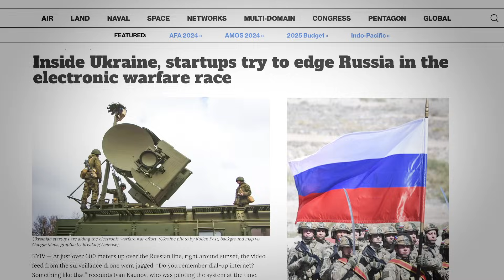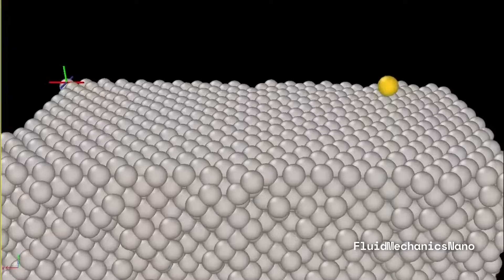The Future of GPS: Astranis Nexus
The new Resilient GPS program is exactly what America needs.

And we are honored to be a part of it, with our newest product: Astranis Nexus.